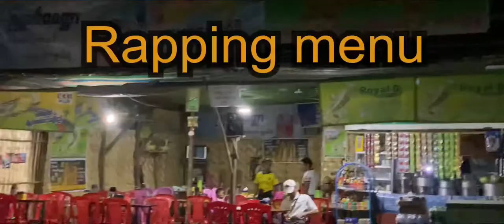Min Hla Kyinn , Shwe Sat Taw Trip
Myanmar traditional festival at Shwe Sat Taw near Min Buu.